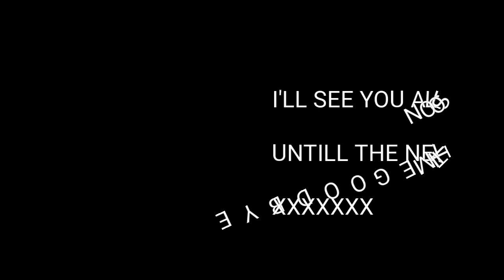Dartsmans Key Secret Life One off edition Catherine and Steve wedding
Kiss the bride